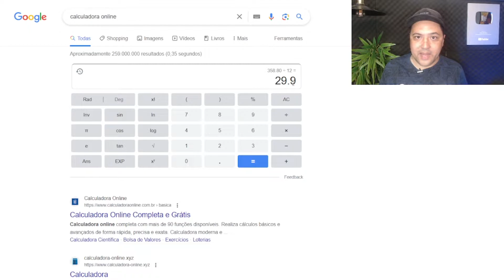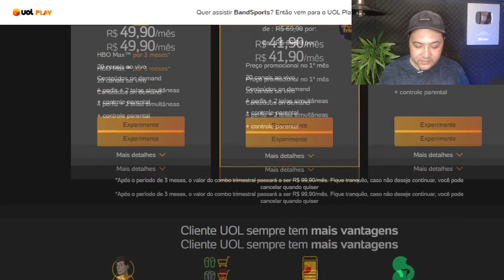PREMIERE 29,90 PRIME VIDEO PLANO ANUAL MAIS BARATO - Como Assinar Premiere Com Desconto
🕒🕒 SESSÕES 🕒🕒
00:00 Revelando tudo
02:00 Assunto Principal
03:50 Dica Surpresa
AVISO!